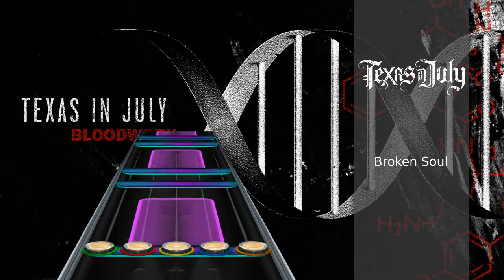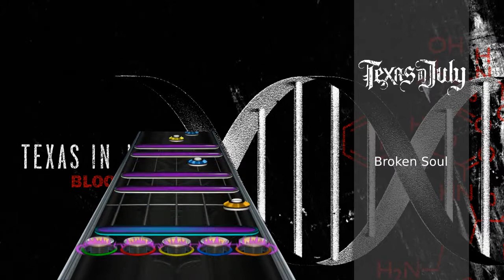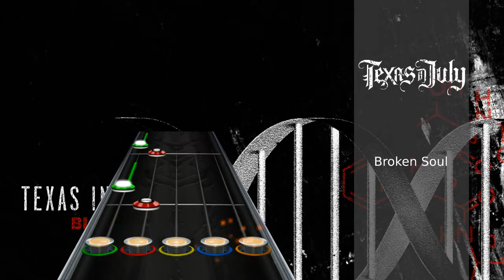Texas In July - Broken Soul (Clone Hero Custom Song)